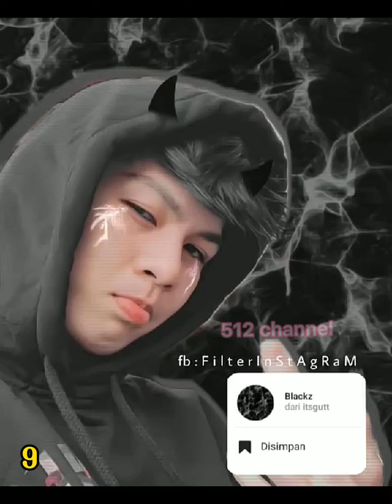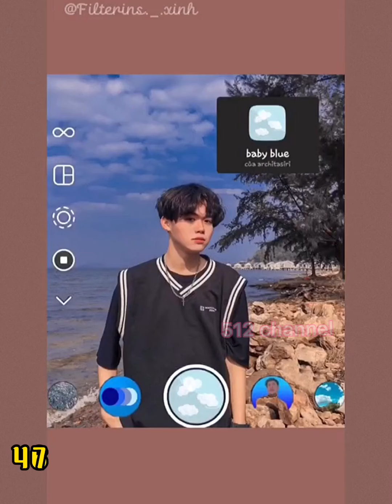Những Filter Instagram Mới Nhất Dành Cho Con Trai Đẹp Sỉu/ Filter Instagram For Boy part4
Đăng kí để theo dõi nhiều hơn nha :)